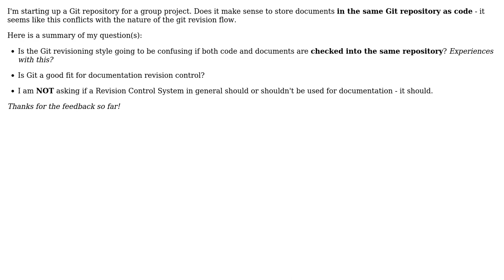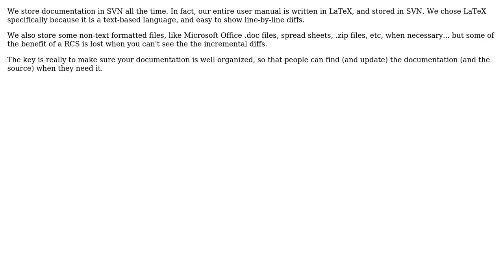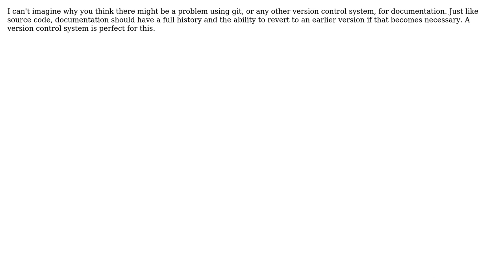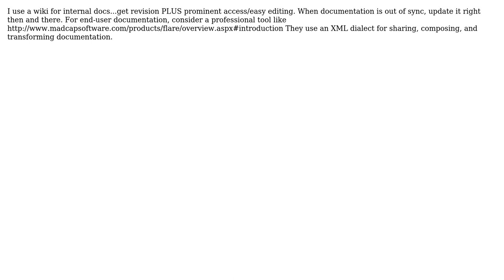Should Git be used for documentation and project management? Should the code be in a separate...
Software Engineering: Should Git be used for documentation and project management? Should the code be in a separate repository?

With thanks & praise to God, and with thanks to the many people who have made this project possible! | Content (except music & images) licensed under CC BY-SA | Music | Images & others | With thanks to user Tyler Mumford user Michael Brown user Ma99uS user Flimzy user EmpireJones user Eelke Blok user cstamas user confiq and the Stack Exchange Network Trademarks are property of their respective owners. You are responsible for your own actions.